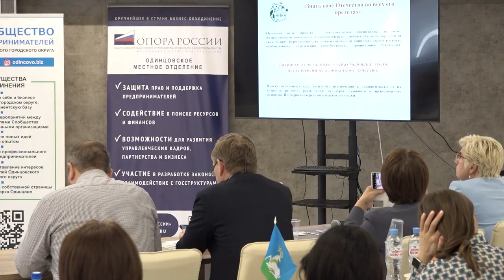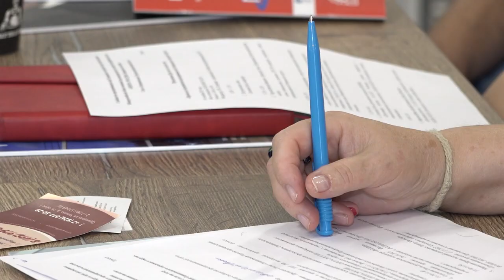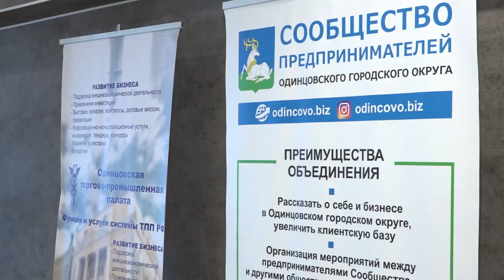Губернаторская программа. Промышленность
Промышленное производство в Московской области выросло на 10 процентов. Одна из причин – программа импортозамещения.